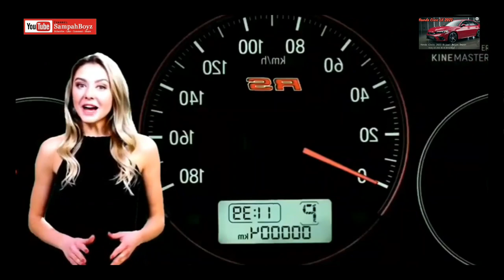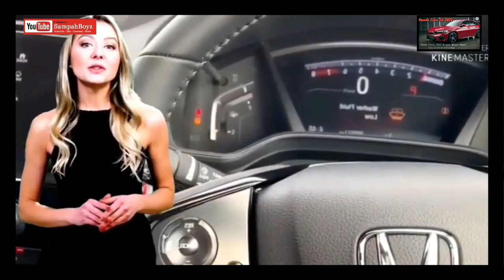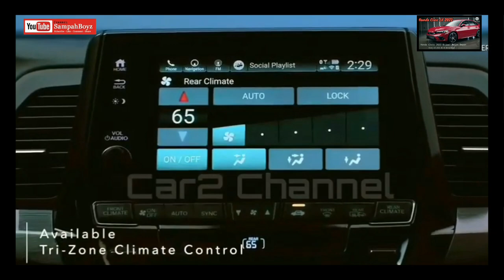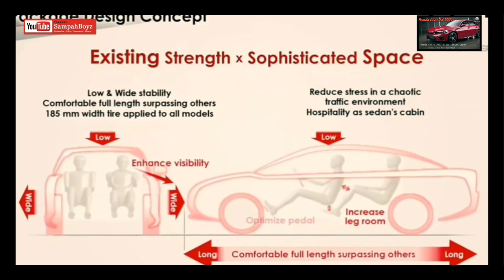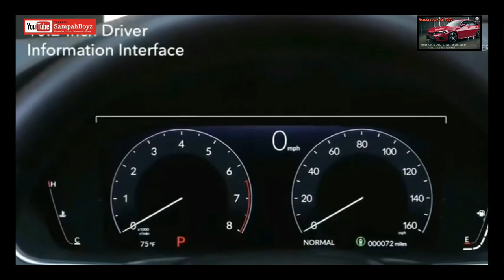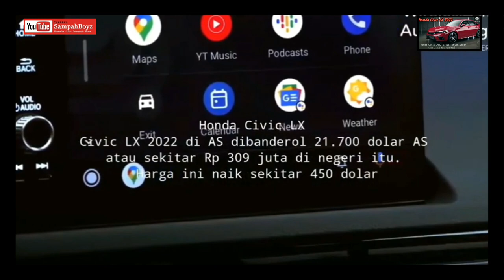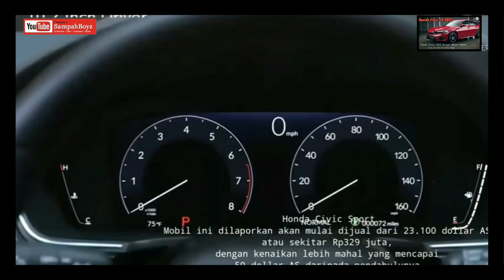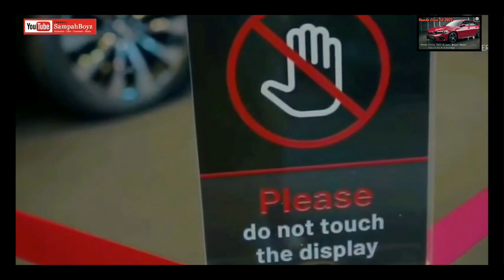MOBIL HONDA MENGELUARKAN 6 VARIAN DI TAHUN 2021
6 Mobil Baru Honda 2021 dan harga
Sudah di jual dari semester pertama 2021
1. Brio RS
2. CRV
3. Odyssey
4. Civic all new
5. City All new
6. N7X